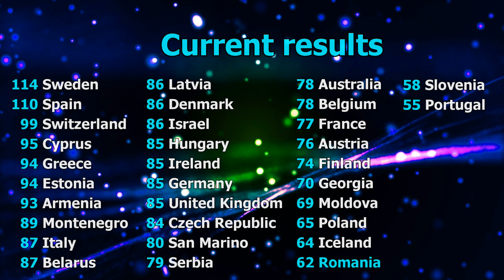The Public Reactions to Ester Peony - On A Sunday (Eurovision 2019 Romania)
14 non-fans, but casual viewers of the Eurovision Song Contest listen to the songs for the very first time and react! It may happen that not everyone's comment made it to every video, but their votes did.
Here's what they thought of the Romanian entry - "On A Sunday" by Ester Peony!